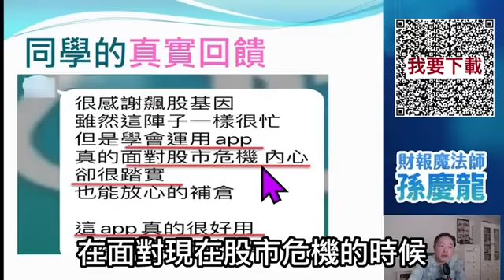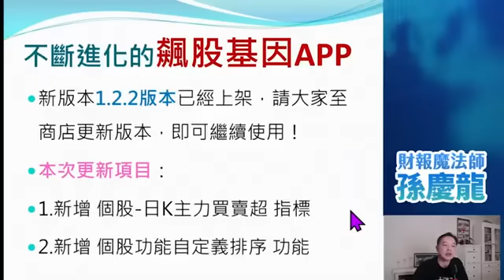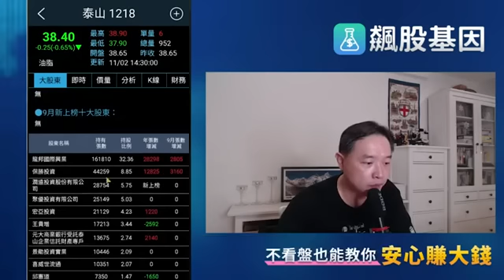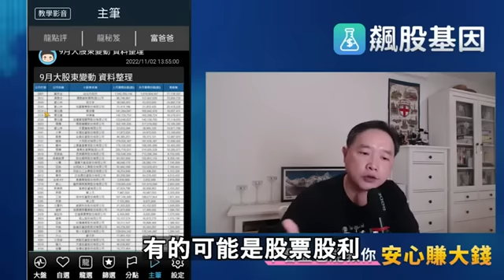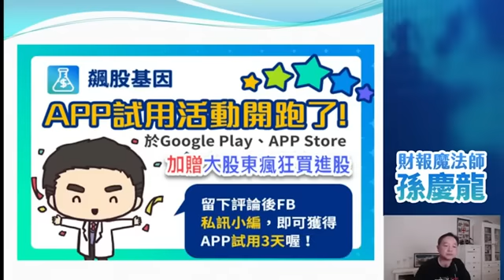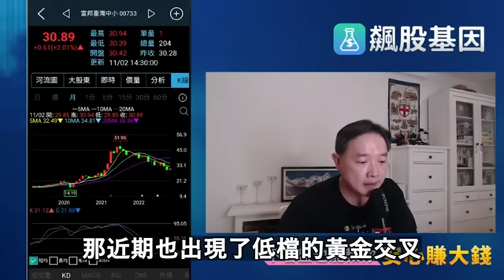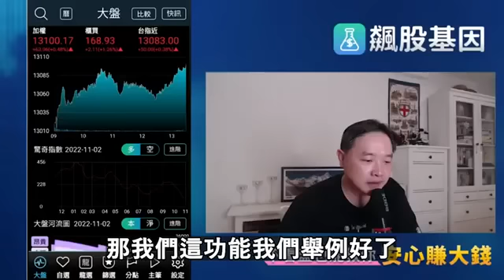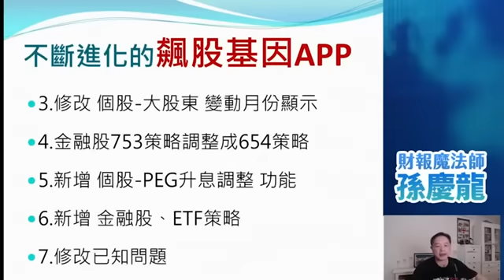這幾檔金融股與ETF目前正在便宜價